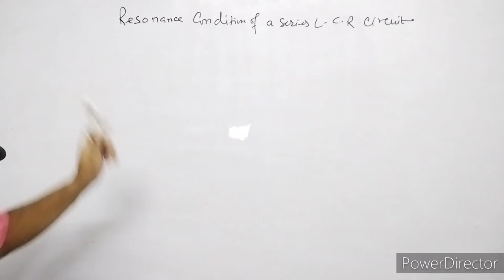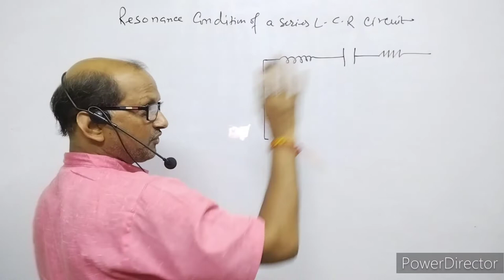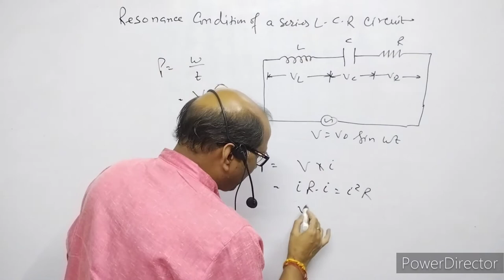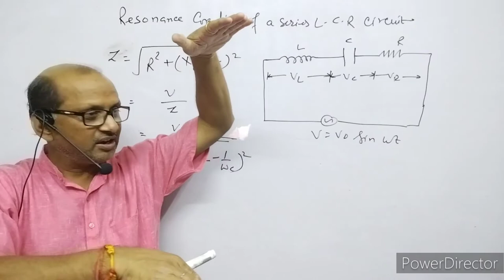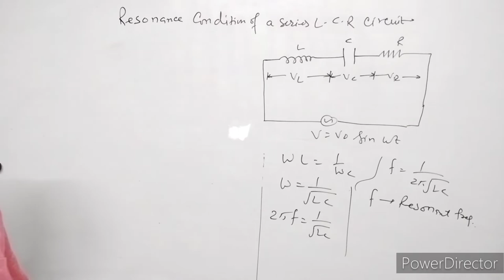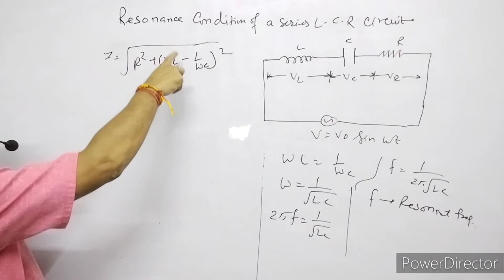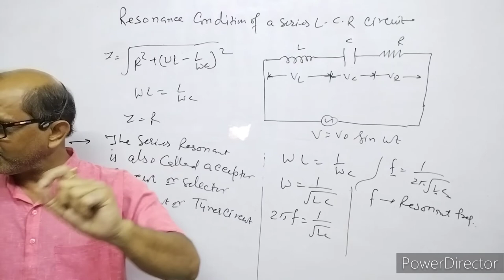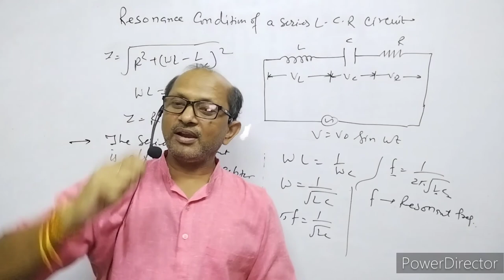XII-Physics( 7.6), Resonance Condition Of Series L-C-R circuit: BY-- A. Prakash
In this video I have discussed the Resonance Condition of series LCR circuit.